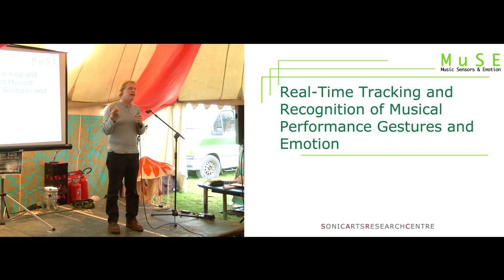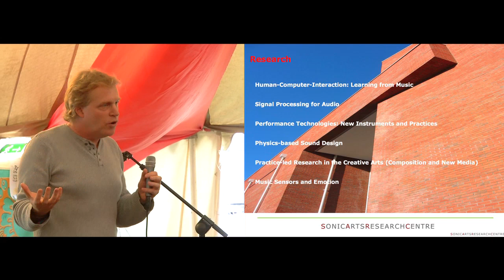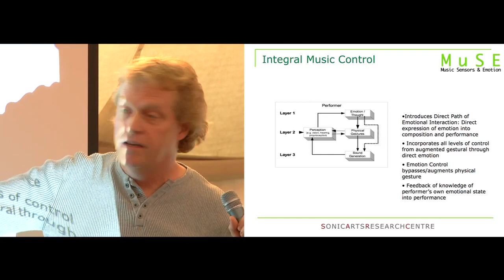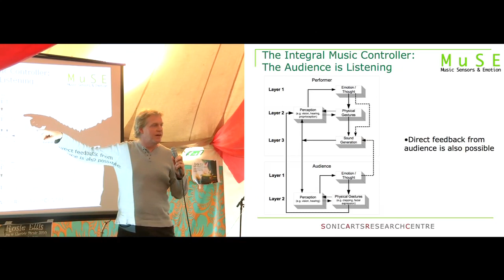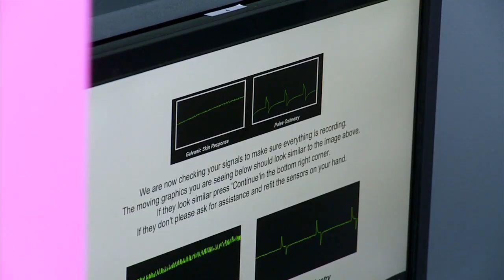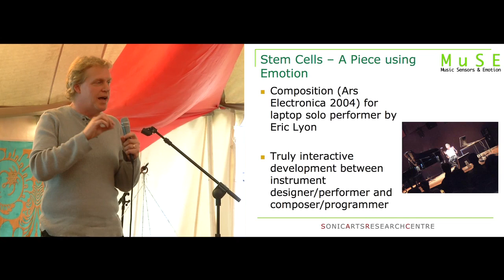MuSE at IGNITE Electric Picnic #1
MuSE give their talk 'Real-Time tracking & recognition of musical performance gesture & emotion ' at IGNITE at the Electric Picnic 2010